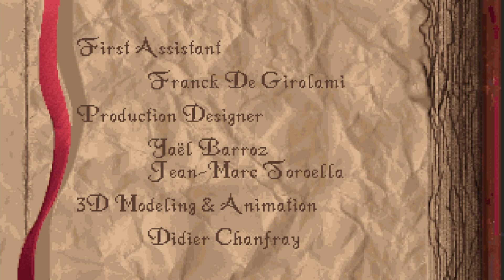💀Wicked Scary Weekends🎃 - Alone in the Dark (1992)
Keep up to date on Twitter!
Catch me LIVE on Twitch!